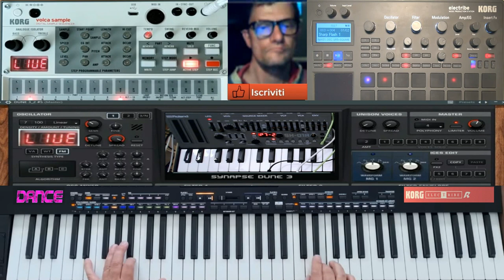GIovanni mauri Metallarica jazz ( vst Dune 3 vst electribe )performance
vst usato per composizione Vst dune 3 Electribe vst
nome del brano MEtallarica jazz